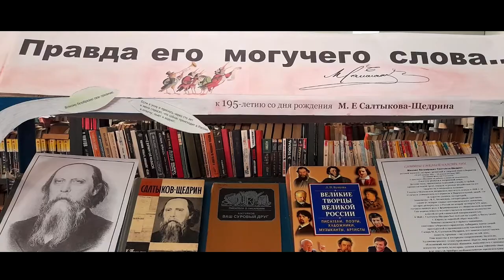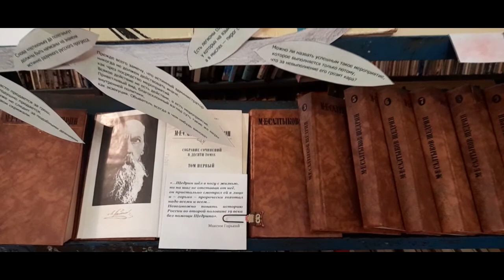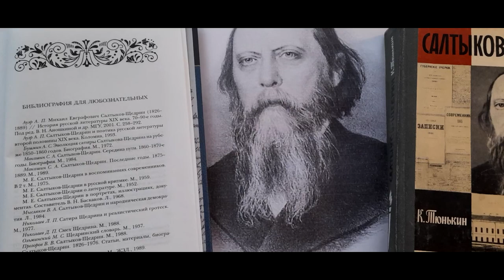Правда его могучего слова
27 января 2021 года исполняется 195 лет со дня рождения великого русского писателя-сатирика, публициста, критика Михаила Евграфовича Салтыкова - Щедрина.
К этой дате в Сеневской сельской филиале библиотекарем Мироновой Людмилой Вячеславовной подготовлена выставка-портрет «Правда его могучего слова». Книги, представленные на выставке, познакомят читателей с жизнью и творчеством писателя, раскрывает глубину его литературного таланта, помогут лучше его понять.
В русской литературной традиции Михаил Салтыков-Щедрин занимает то же место, что Вольтер во французской, Свифт в английской или Марк Твен в американской. Эти мастера социально-политической сатиры во многом и сегодня не потеряли своей злободневности, причем не только внутри собственных национальных культур. Салтыков-Щедрин, описывавший пороки любой власти "на материале" современной ему российской жизни, - здесь вовсе не исключение. Писатель создал настоящую сатирическую энциклопедию русской жизни. Его высказывания о России актуальны поныне. Убедитесь в этом сами познакомившись с деревом афоризмов Салтыкова-Щедрина, украсившим нашу выставку. На нем «растут» листочки с самыми смешными и актуальными цитатами юбиляра. В творчестве писателя особенное место занимают сказки. Сказкам посвящена экспресс-викторина «Из какой сказки этот отрывок?».
Приглашаем читателей посетить выставку, познакомиться с биографией писателя, насладиться чтением книг классика русской литературы.